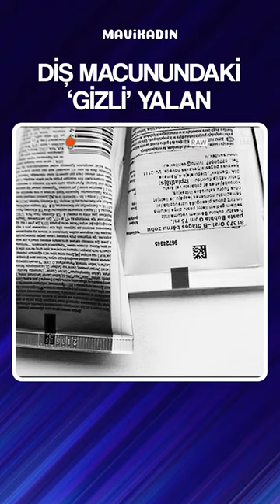Diş Macunundaki 'Gizli' Yalan - Mavi Kadın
Diş macununun üzerindeki renklerin ne işe yaradığını biliyor musunuz? Mavi Kadın editörü efsanenin peşine düştü.